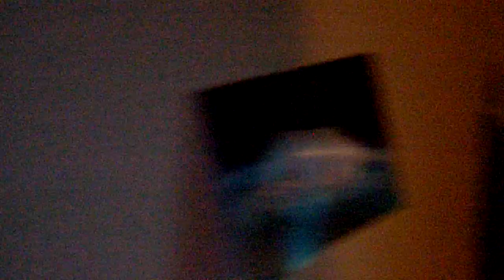hvordan man optager sin egen spil fra tv på computeren update!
Ja jeg ville lige fortælle jer om en lille opdatering jeg lavede med min "optag spil på computeren" videoen. Jeg har nemlig nu fundet en scartstik splitter. Men I kan selv prøve at se om I har den derhjemme. For jeg tror ikke man kan få sådan en mere. Her er den anden video:

Undskylder lige for at optage mens det er mørkt. Det skete lige pludseligt.
Men håber I kan bruge det til noget :)
God jul og godt nytår.